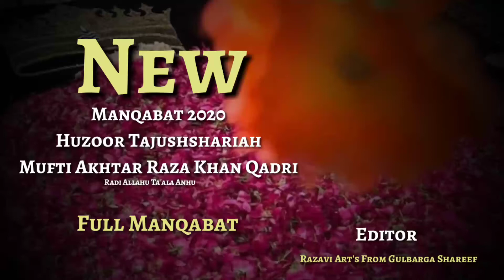MANQABAT 2020 HUZOOR TAJUSHSHARIAH MUFTI AKHTAR RAZA KHAN QADRI. ( FULL MANQABAT )